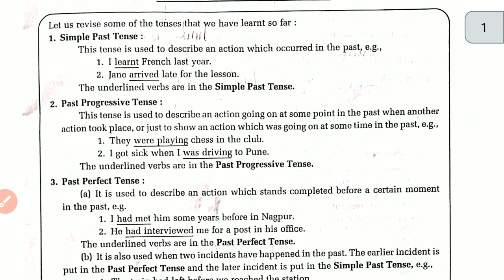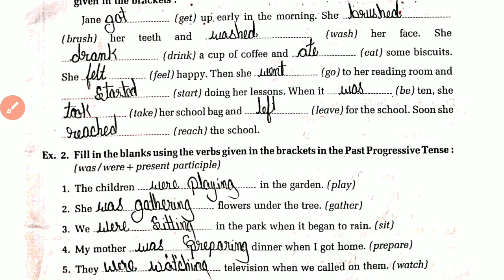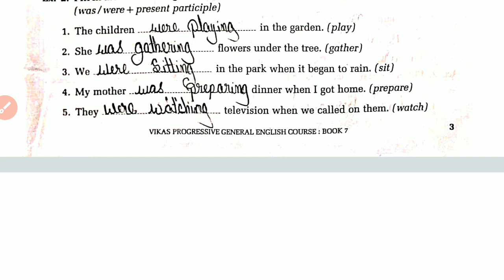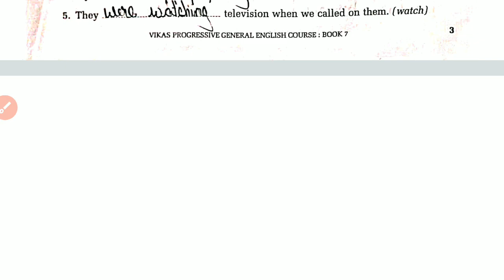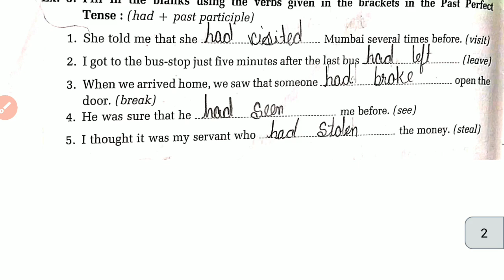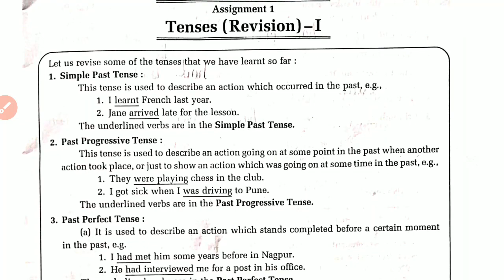Std 7th General English | Assignment 1 Tense (Revision) - 1 | English Grammar Tenses